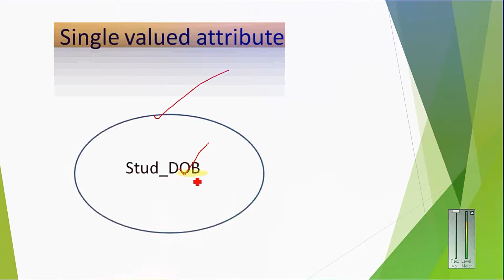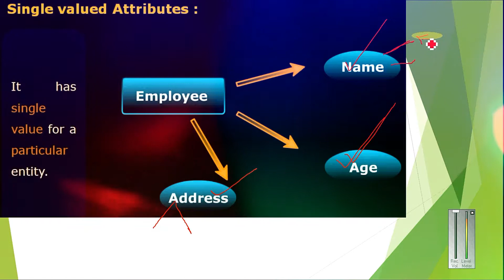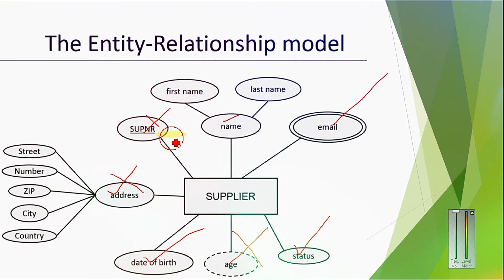single value attribute in entity relationship diagram (ERD) in urdu hindi|11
Title:- single value attribute in entity relationship diagram (ERD) in urdu hindi| single value attribute|11